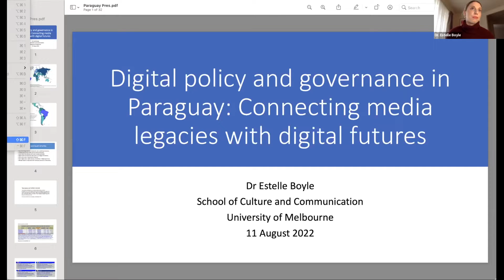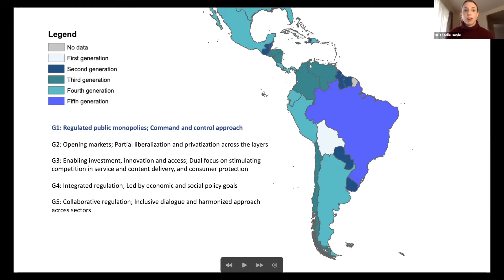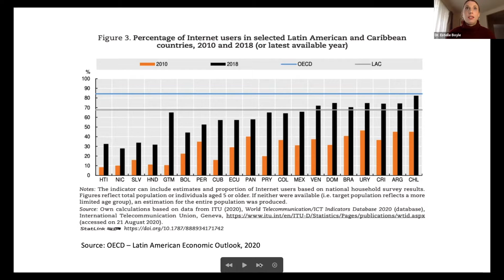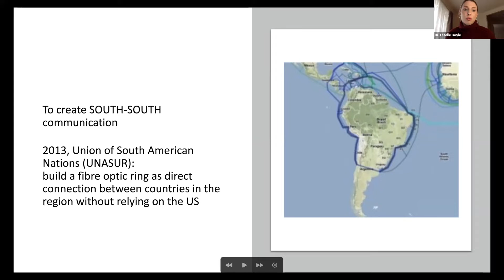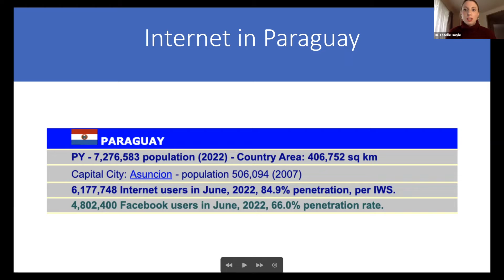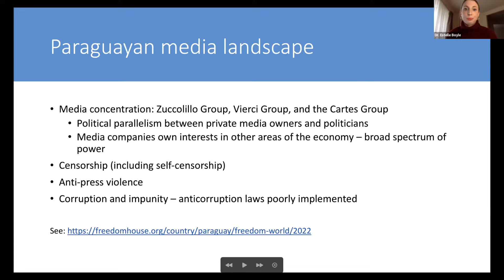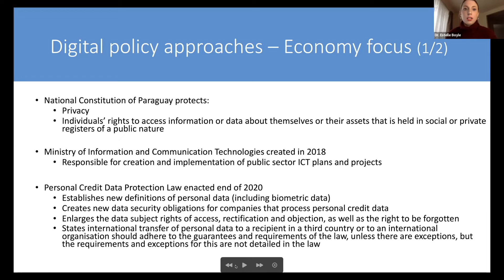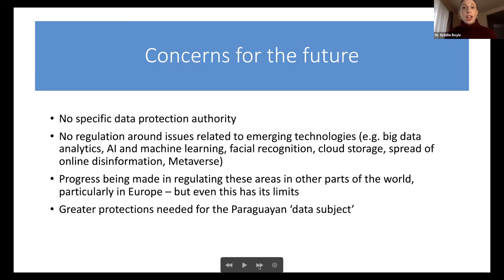Paraguay Speaks Australia 2022 | Day 4: Digital policy and governance in Paraguay